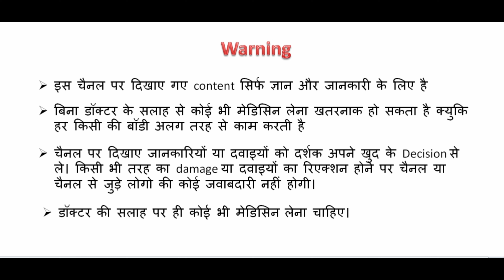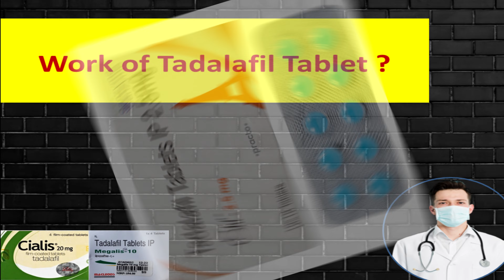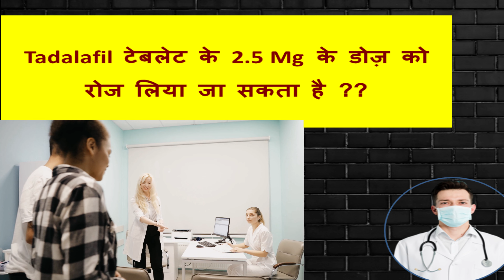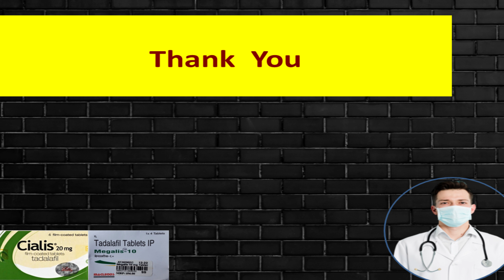Tada टेबलेट के 2.5 Mg के डोज़ को रोज लिया जा सकता है ??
hello,
 aaj main baat wala hai, Tadalafil  टेबलेट के 2.5 Mg के डोज़ को रोज लिया जा सकता है ??  kaun se brand ka le?? tablet kaisa dikhta hai ?? , har ek point par khul ke baat karunga. unboxing dekhe, to en sare sawalo ka jawab es video me dunga to video ko last tak jarur dekhiyega taki apse koi deetail miss na ho .

search-
tadalafil kya hota hai, tadalafil uses,tadalafil ke side effect,
tadalafil tablets,
tadalafil 2.5mg,
megalis 20,
megalis tablets,
megalis 10,
megalis 10mg for female hindi,
megalis ,
Can i take Tadalafil 2.5 mg  daily,
tadalafil daily,
can tadalafil be taken daily,